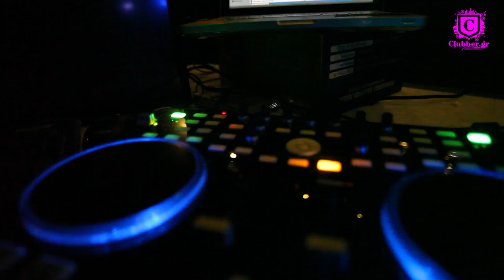Opening party: Sunset Derek + Mike A. @ Libido new age (Kiato 27 Apr. 2013)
Opening party: Sunset Derek + Mike A. @ Libido new age (Kiato 27/4/2013)